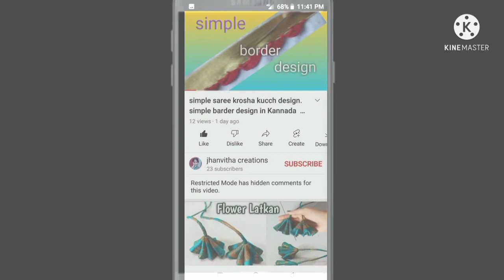1 step bridal/without kuchh design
welcome to jhanvitha creations
jhanvitha creations
my channel published video saree krosha kuchh designs
New design krosha kuchh

grand bridal design sareekuchh bridal sareekuchu#kroshakuchu /fast moving design
grand bridal saree krosha
 1 step simple design

thank you.